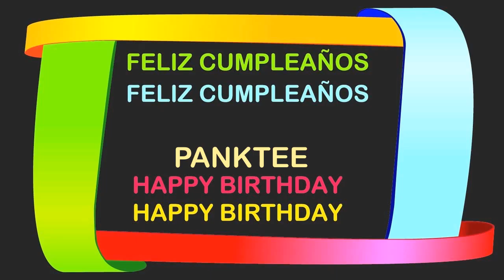Panktee Birthday Postcards & Postales - Happy Birthday